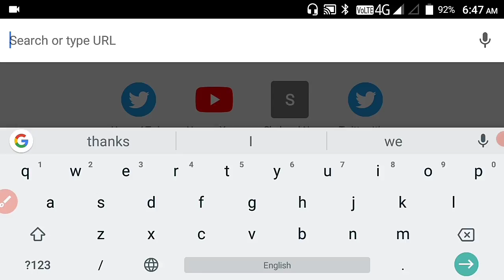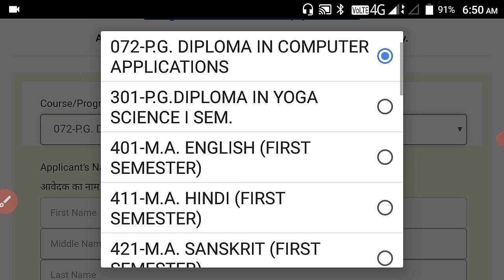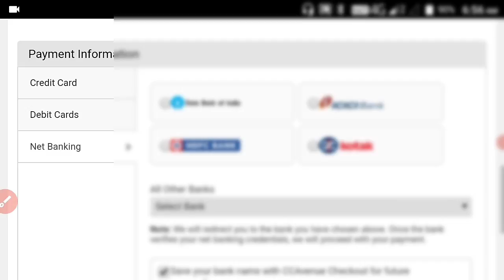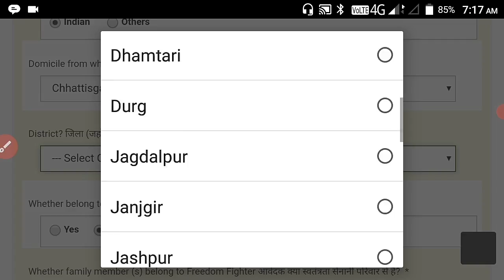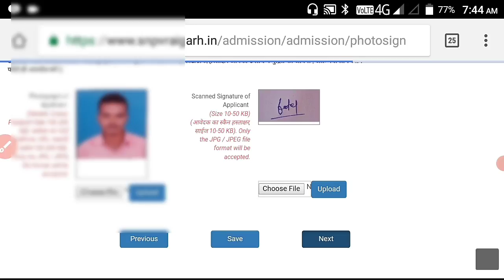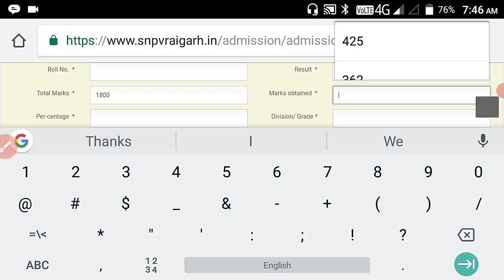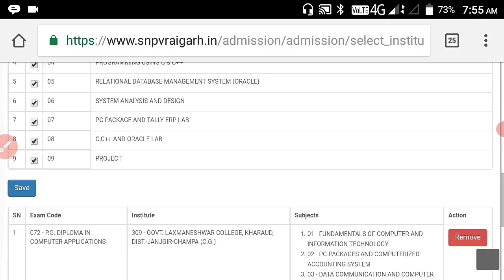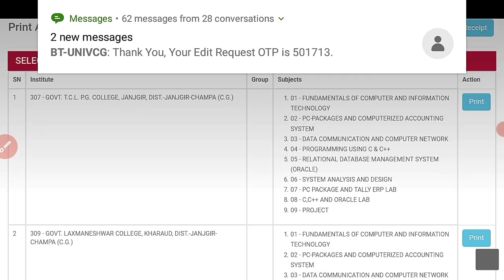Shahid Nandkumar Patel University Raigarh Admission Online form kaise bhare 2021|snpv admission form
sahid Nandkumar Patel University Raigarh admission online form kaise bhare 2021
shahid nandkumar patel university raigarh
Shahid Nandkumar Patel University Raigarh Online Admission 2021 | BA,BSC,MA,MSC,PGDCA UG & PG प्रवेश  nand Kumar Patel University Online admission 2021 | Raigarh  University में सत्र 2021-22 प्रवेश

Durg University admission form
hemchand yadav university Durg online admission form
Raigarh University admission online form kaise bhare

Bilaspur University admission Form 2021
Bilaspur University Online Form 2022
College प्रथम वर्ष में प्रवेश के लिए CG Higher Education Department का Chhattisgarh के सभी कॉलेजों को आदेश
Bilaspur University online admission form kaise bhare 2021
Ba bsc bcom bba bca dca में Admission के लिए Online Form शुरू Bilaspur university 2021
Ug fist year college admission online form 2021
how to fill Nandkumar Patel University college raigarh cg raigarh university
Atal Bihari vajpayee university bilaspur pg admission online form 2021-22
PG Diploma in business management
PG Diploma in Banking
PG Diploma in Computer Application
B.Lib 1 Year Degree Course
LLB Part one first semester new course
MA English First Semester
MA Hindi First semester
ma Sanskrit First Semester
Ma History First semester
Ma Political Science
Ma sociology
Ma economics
Ma Geography
Ma physiology
Ma philosophy
Ma public administration
Msw first semester
PG Diploma in yoga science mca
Msc first semester
Mcom first semester
Llm
PG diploma in cb
Utd msc microbiology
Msc computer science
Bilaspur University PG Admission Official
bilaspur university admission 2021-22
Bilaspur University Notification 2021
Bilaspur University Application form 2021
Bilaspur University Online registration 202
Bilaspur University Entrance exam 2021
Bilaspur University Merit list 2021
Bilaspur University Distance Education
Bilaspur University Admission list 2021 22
Bilaspur University login
atal bihari vajpayee university bilaspur admission 2021, atal bihari vajpayee university bilaspur admission
अटल बिहारी वाजपेयी यूनिवर्सिटी बिलासपुर पीजी एडमिशन 2021-22
बिलासपुर यूनिवर्सिटी ऑनलाइन फॉर्म
अटल बिहारी वाजपेयी यूनिवर्सिटी बिलासपुर एडमिशन
अटल बिहारी वाजपेयी यूनिवर्सिटी बिलासपुर
बिलासपुर कॉलेज और विश्वविद्यालय
बिलासपुर यूनिवर्सिटी रिजल्ट 2021
bilaspur university admission form 2021-22
Bilaspur University pg first semester admission 2021-22